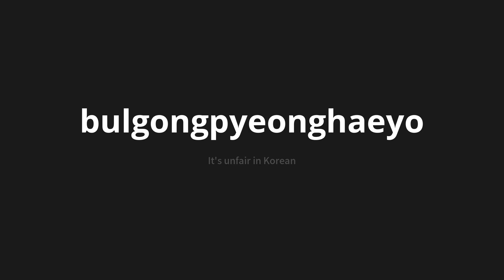How to pronounce bulgongpyeonghaeyo | 불공평해요 (It's unfair in Korean)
Master the Pronunciation of 'bulgongpyeonghaeyo | 불공평해요' - which means : It's unfair in Korean 📝 with @PronunciationKorean 🎓🗣️ - [Your Guide to Korean]

Learn to pronounce 'bulgongpyeonghaeyo' perfectly in Korean with our easy and engaging tutorial by @PronunciationKorean! 📖📽️ In this comprehensive video, we provide you with native speaker examples 🗣️👂 and phonetic breakdowns 🎵 to ensure you get the pronunciation just right.